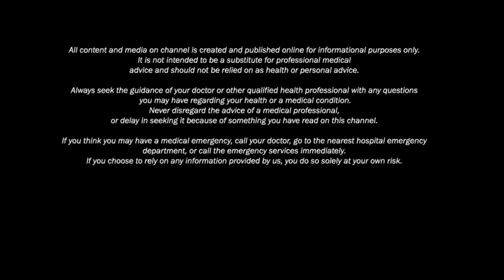अलसी के 10 फायदे / अलसी खाने के बाद के असर से आप चौंक जायेंगे // Diabetes, Weight loss etc..